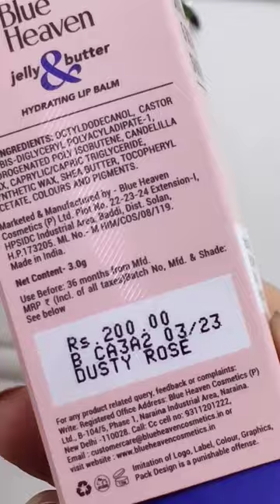Blue heaven jelly&butter lip balm✨ just for Rs.130